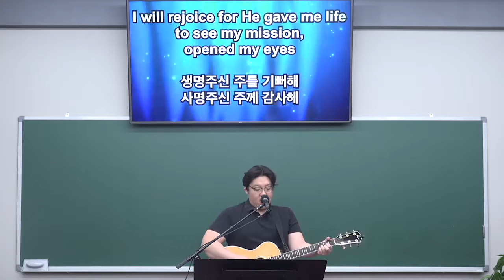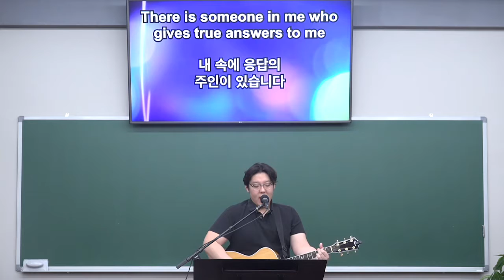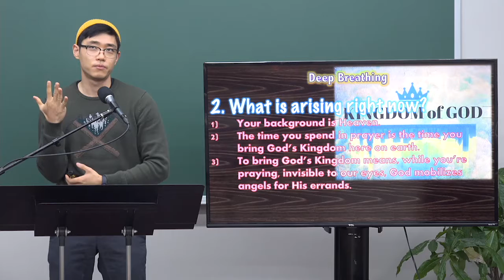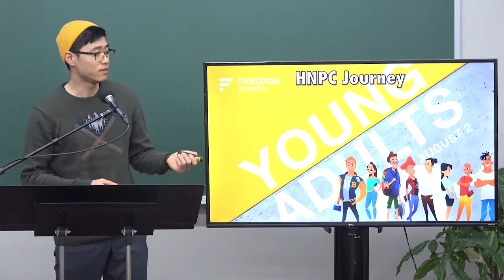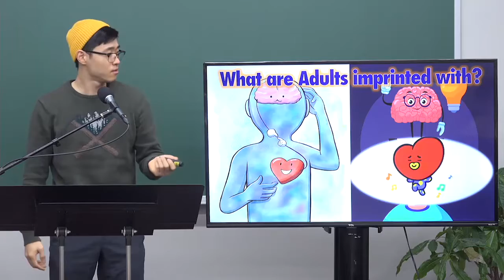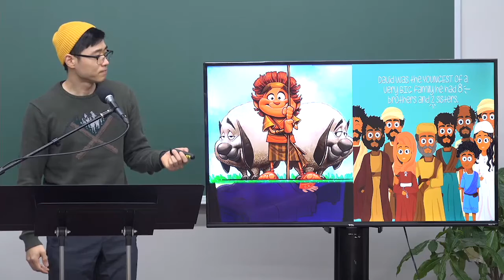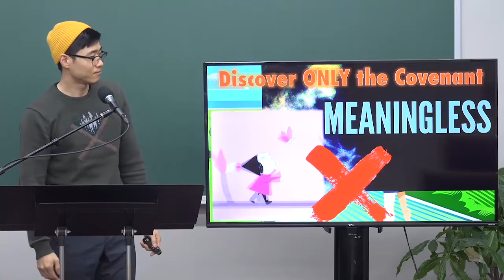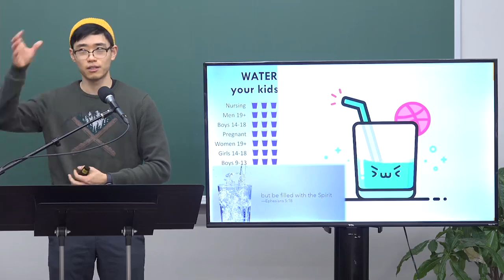11132020 성국장로교회 금요 렘넌트 예배 HNPC Friday Remnant Worship